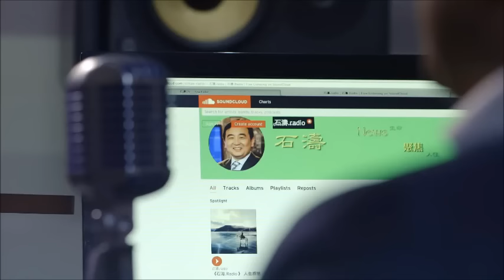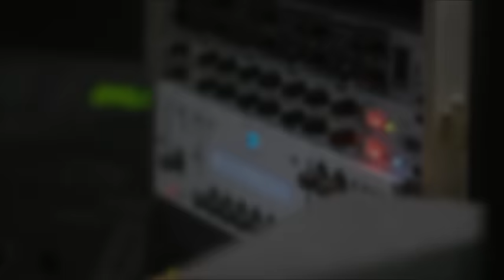《石濤.News 》“洪習會”強調一中 “監督條例”抓貪官還是權力？蔡奇稱習近平“領袖”？ 中國資產泡沫當道 “七上八下”被廢止（2016/11/01）